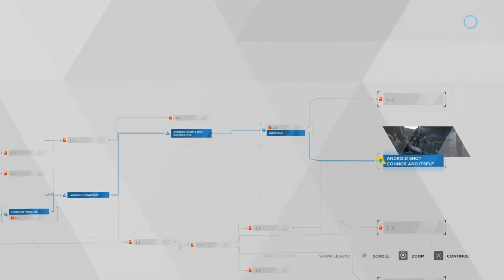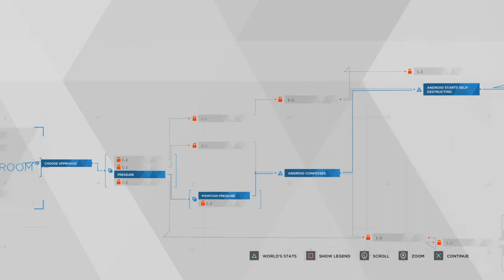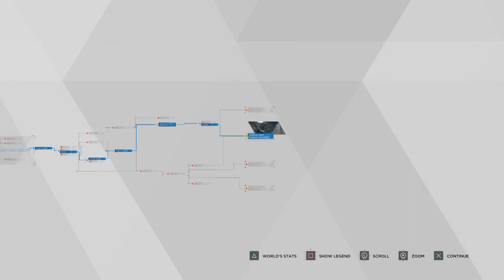Detroit: Become Human™_20190529025330